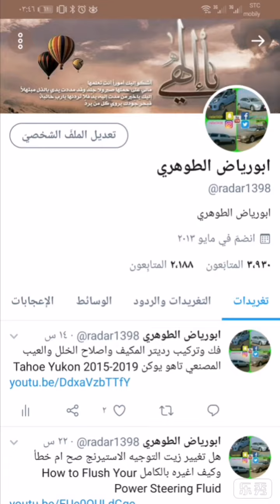احد اسباب رجة الكفرات هو التحبيل